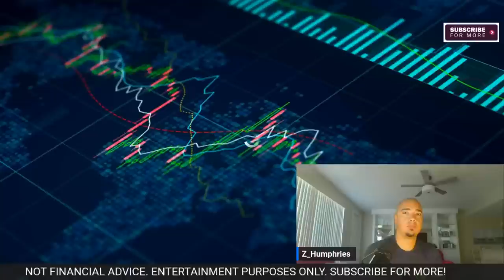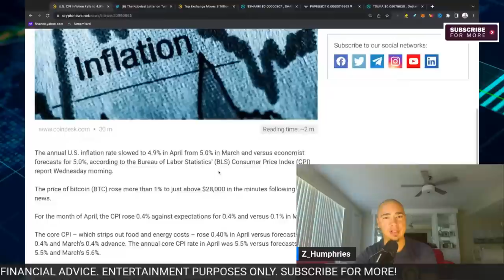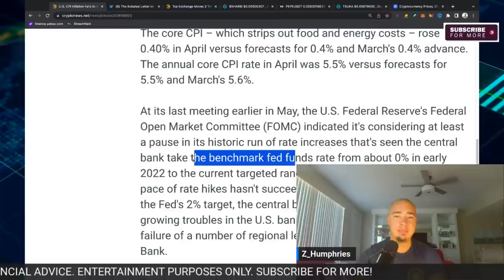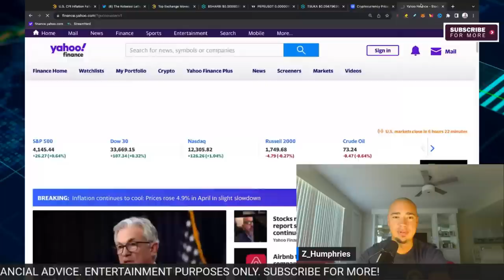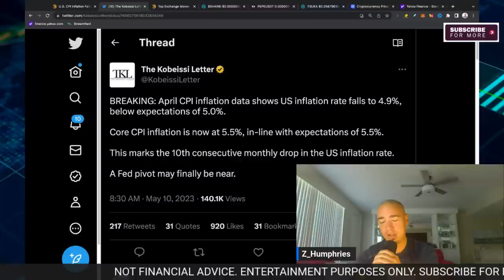You Won't Believe How CPI Inflation is Affecting Crypto!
In this video, we're going to cover how CPI inflation is affecting cryptocurrency. CPI inflation is a term used to describe the rate at which prices for goods and services rise over time.

This video is a great resource if you're looking to understand how cryptocurrency is affected by CPI inflation. We'll cover everything from bitcoin to yahoo finance to fomc and btc. So make sure to watch it to learn more about how CPI inflation is affecting cryptocurrency!
MAJOR CPI INFLATION DETAILS! CRYPTO IMPACT!